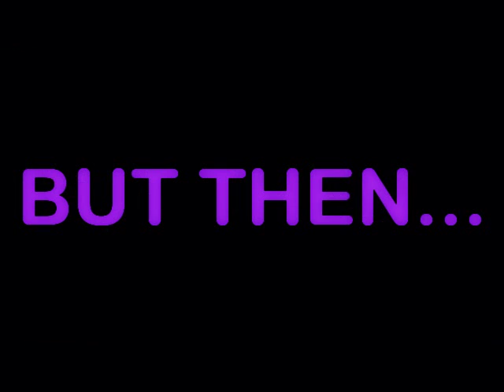Will Kharma return? (WWE)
This video is by me and WWE Fan Forever on VBOX7

IF YOU WANT MORE WWE CLIPS TELL ME...
YOU CAN VISIOT WWE FAN FOREVER PROFILE ON THE BULGARIAN SITE

wwe_fan_forever profile: